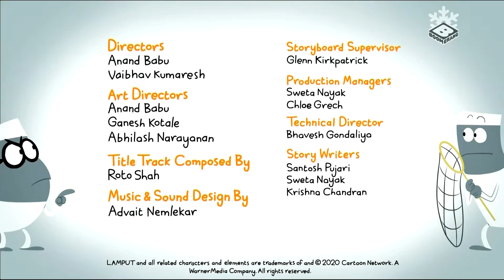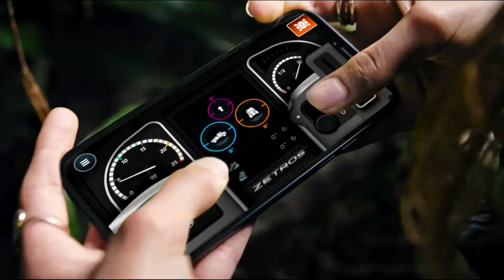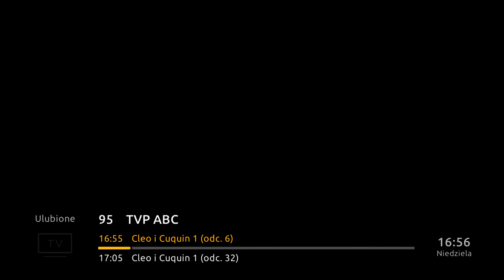BOOMERANG - 12-12-2021 - Ident, Zapowiedzi, Reklama (fragment)